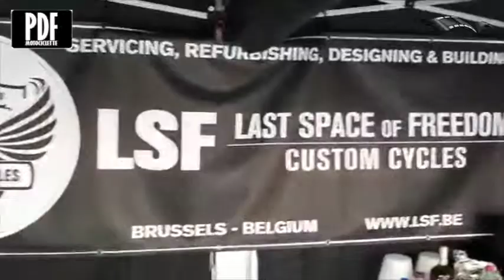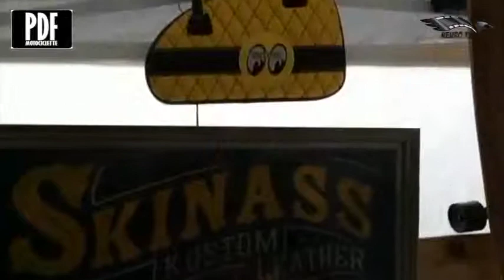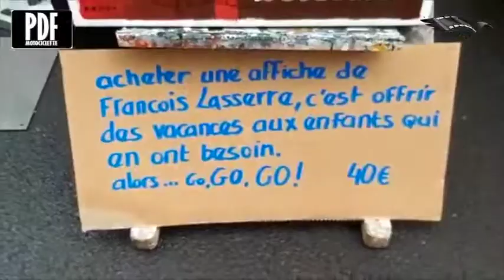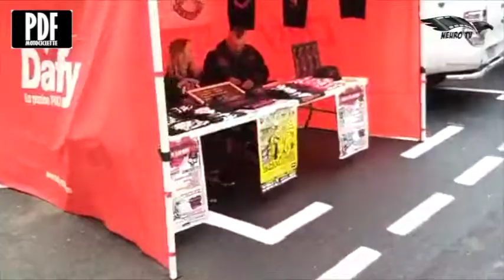Aces of Freeway 2019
Aces of Freeway Frenky PDF presente per Neurotv a questo evento oltralpe per l'esattezza a Saint-Nectaire in Francia dove si concentrano le migliori opere su ruote Custom e Cafè Racer.
L'Italia è rappresentata da PDF di Bergamo.